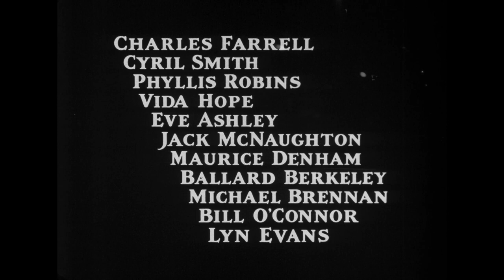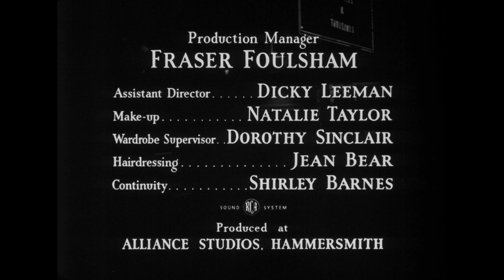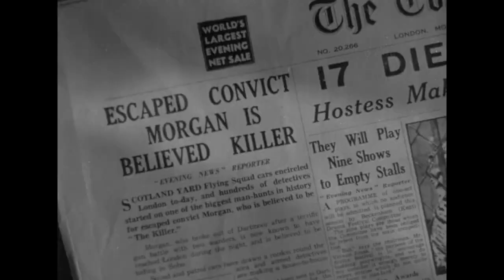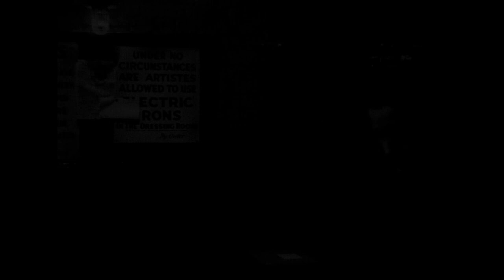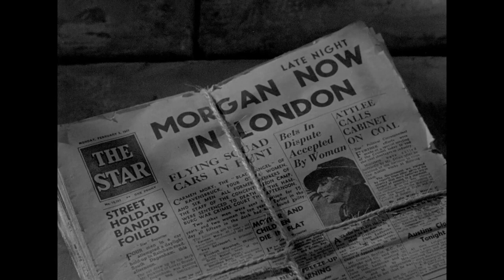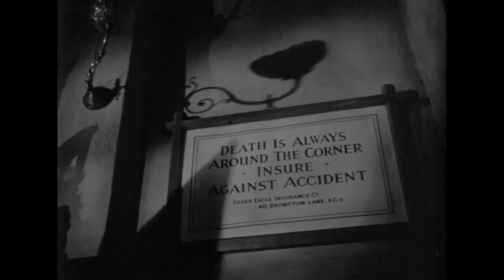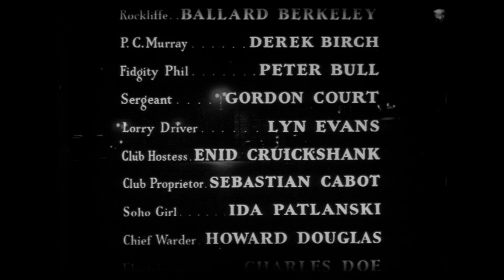Me hicieron Fugitivo (1947) Alberto Cavalcanti (en español) cine noir / Trevor Howard y Sally Gray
Ficha técnica:
Título original: They Made Me a Fugitive
Año: 1947
Duración: 99 min.
País: Reino Unido
Dirección: Alberto Cavalcanti
Guion: Noël Langley. Novela: Jackson Budd
Fotografía: Otto Heller (Blanco y negro)
Reparto: Trevor Howard, Griffith Jones, Sally Gray, René Ray, Mary Merrall, Charles Farrell, Michael Brennan, Jack McNaughton, Cyril Smith, John Penrose
Compañías: A.R. Shipman Productions, Alliance Films Corporation
Género: Cine negro. Drama | Crimen. Venganza
Sinopsis: Morgan se une a una banda dirigida por Narcy. En su primer encargo, huye de un accidente de coche después de matar a un policía. Pero acaba siendo reconocido como el conductor y es enviado a la cárcel. Buscando venganza se escapa y se dirige a Londres. En el camino lo ayuda una mujer (Sra. Fenshaw), que le encarga el asesinato de su marido... (Filmaffinity)